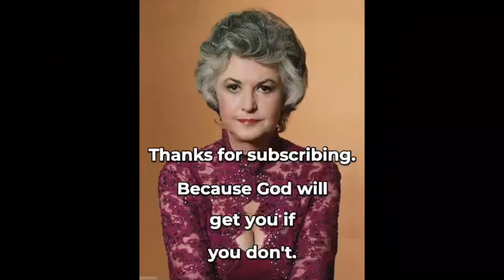🎵 Funk It Up | Old School (Original) | Wine Bar Jazz | Relaxing Sounds | Chill | № 75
Music for Relaxation | De-stress | Unwind | Enjoy this at home while relaxing from your busy day. Thanks for visiting!

Wine & Coffee accessories make great gifts!
Click the links below for information about these top rated items:

4.5 out of 5 stars | 22,000+ ratings
Keurig K-Classic Coffee Maker, Single Serve K-Cup Pod Coffee Brewer, 6 to 10 oz. Brew Sizes, Black

Peace Coffee Birchwood Breakfast Blend Medium Roast, Organic Fair Trade Coffee, Ground 20 oz. Bag:5 out of 5 stars

4.6 out of 5 stars | 6002 ratings
Breville the Barista Express Espresso Machine, BES870XL

Cuisinart CWC-800CE 8 Bottle Private Reserve Cellar Wine Refrigerator, Black

BODEGA 24'' Wine Cooler,Built-in or Freestanding Wine Refrigerator 52 Bottle Fits large Bottle like Champagne And Wine,Single Zone Temperature Memory Function With Stainless Steel Housing,Glass Door

Coravin Model Six Advanced Wine Bottle Opener and Preservation System

Funk It Up Old School by Media Right Productions